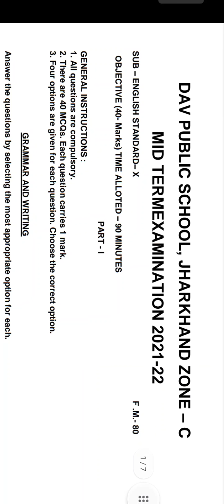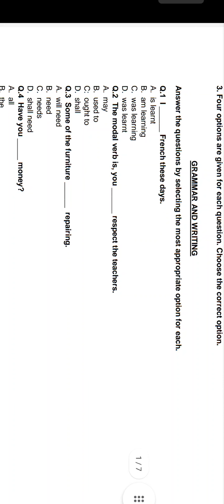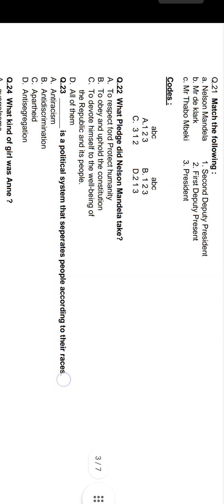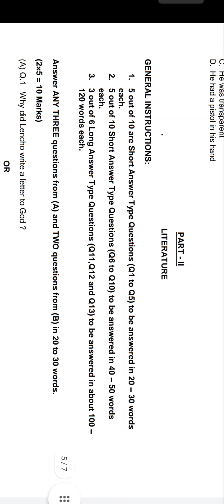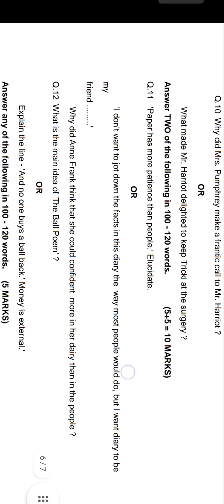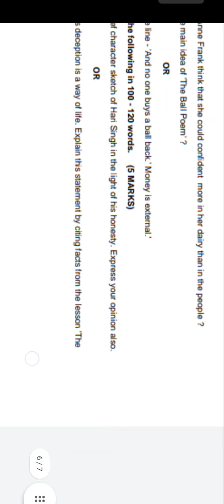DAV PUBLIC SCHOOL, MID TERM EXAMINATION 2021-22 question paper class 10 English full solution pdf.